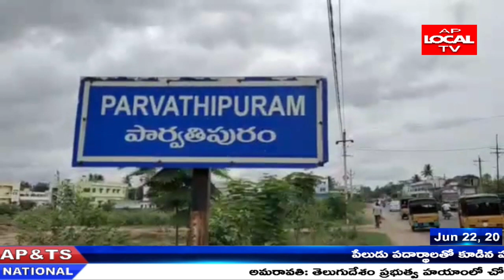పార్వతీపురం లో సూర్య గ్రహణం సందడి ..